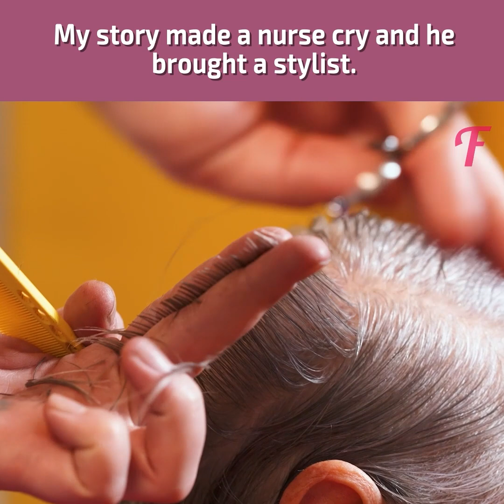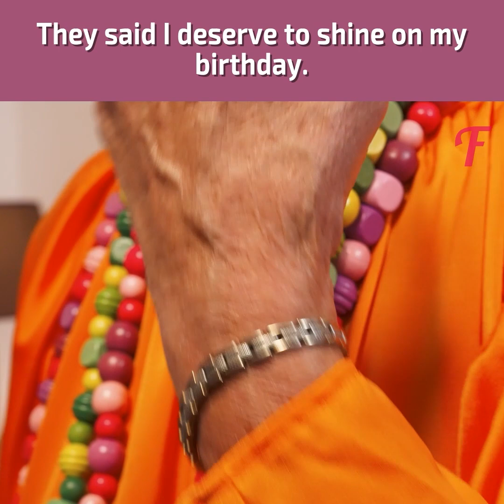Greedy grandchild threw grandma out on her 100th birthday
This crazy story is about a girl who betrayed her grandma 👵. She was very rude and greedy – all she cared about was her inheritance. On her grandma’s 100th birthday, she did a cruel act and sent her grandma to a group home just to get the house for herself 😲. But soon after, she regretted it. What happened? Watch to find out 😉!

Music 🎵: Your Suggestions - Unicorn Heads
Ferris Wheel - Geographer